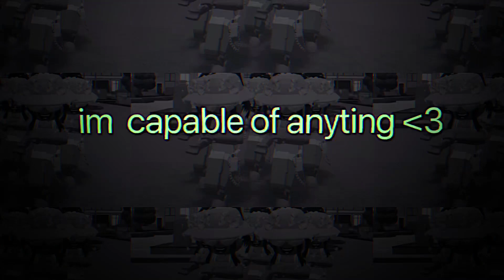I’m capable of anything 🤯🙊💞 | with AwhLils